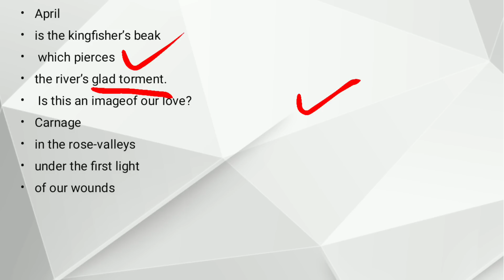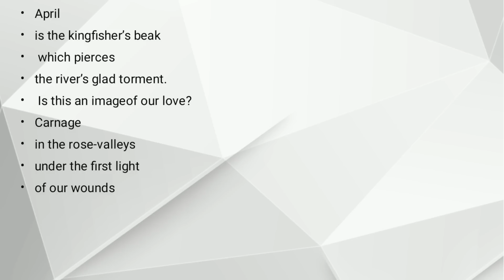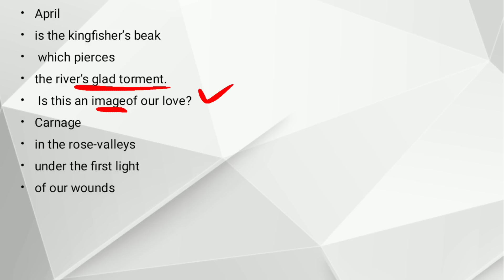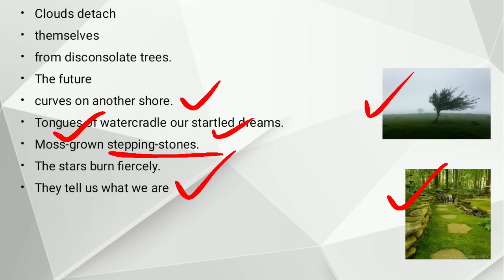Kingfisher by Daud Kamal Line by Line Analysis and Explanation in Urdu Hindi